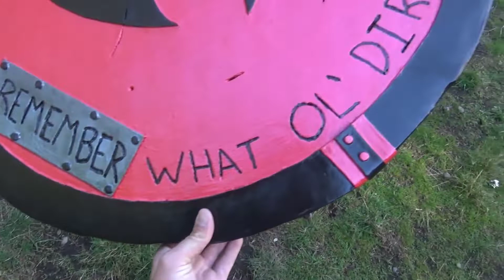THNX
A big Thank You to all of my friends that enrich my week with shenanigans and merriment!!!